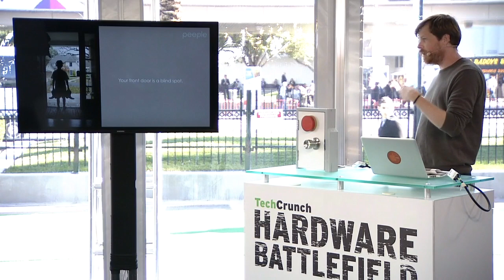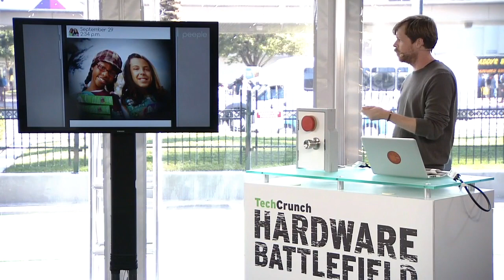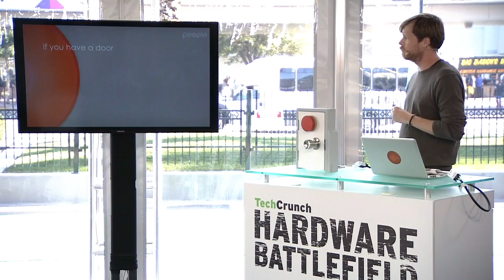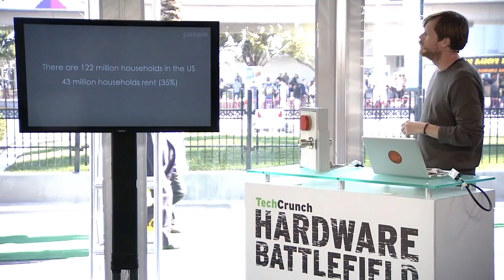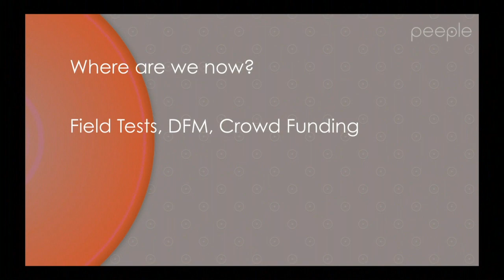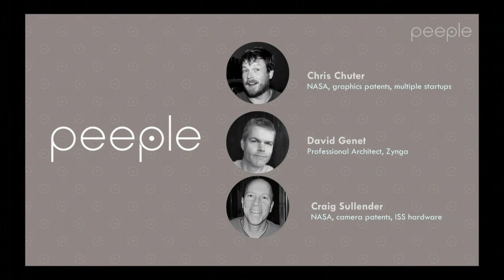Peeple: Caller ID for Your Front Door | Hardware Battlefield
Snap one of these over your peephole: Peeple will show you who's knocking and alert you whenever the door opens.

TechCrunch TV is streaming live from the CES show floor all week, covering 'must see' gadgets and hardware news. This year we're hosting our second annual Hardware Battlefield competition. Watch as fifteen stealth startups launch their companies onstage in front of our panel of celebrity judges.